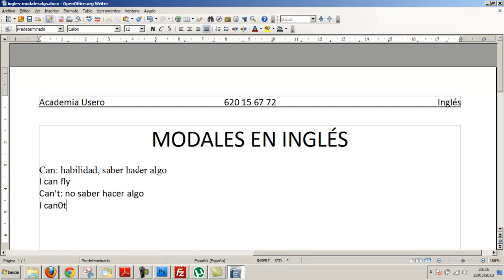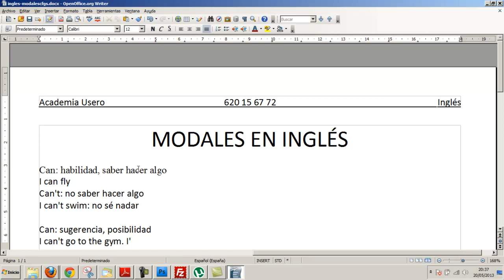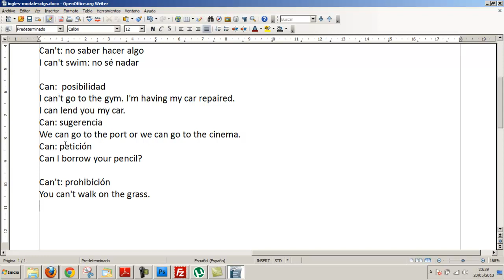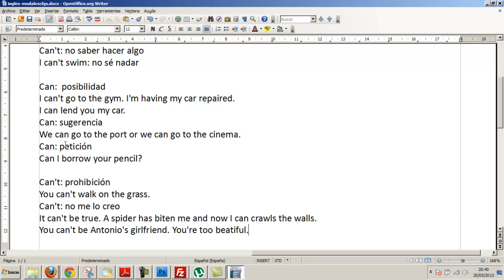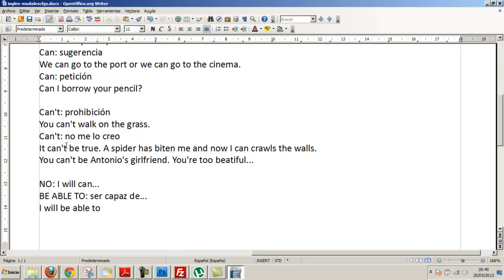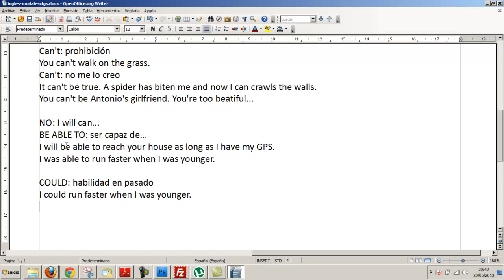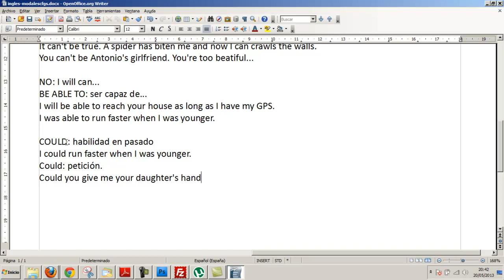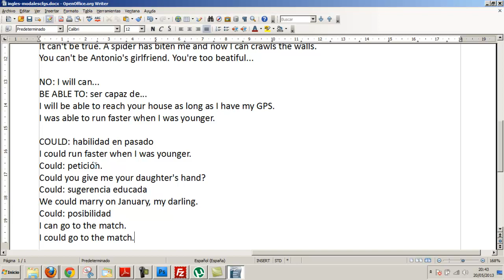Verbos modales Modal verbs Inglés 2º Bachillerato Academia Usero Estepona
Verbos modales Modal verbs Inglés 2º Bachillerato
Los verbos modales nos permiten expresar ciertas circunstancias y se usan junto con otros. Por ejemplo, I can fly significa Yo puedo volar. Otros verbos modales son should, might, must, have to...
Academia Usero en Estepona, el centro de formación con más vídeos en Internet del Mundo presenta: Verbos modales Modal verbs Inglés 2º Bachillerato